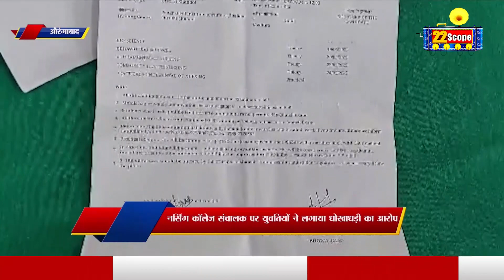देखिए बिहार की दिनभर से जुड़ी खबरें | Bihar News | Today News | Big News | Top News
See the day-long news of Bihar. Bihar News | Today News | Big News | Top News |

22Scope Live TV | 22 Scope | Hindi News | 22 Scope लाइव